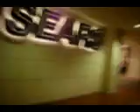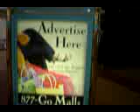Rhode Island Mall as of 2009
I have recently decided to visit the Rhode Island Mall located in Warwick, RI just south of the Warwick Mall. As most of the locals that have lived here 20 years plus know, this mall used to be booming. But now it is pretty much a dead mall. I figured I shoot a video of my walk through before the inevitable happens (it will probably close in the not too distant future). I apologize for the low quality, this was done on a rather ancient digital camerae And in case you are wondering, the elevator still does work. I took a ride up it, but it was after the camera ran out of memory. Anyway, enjoy this plast from the past!